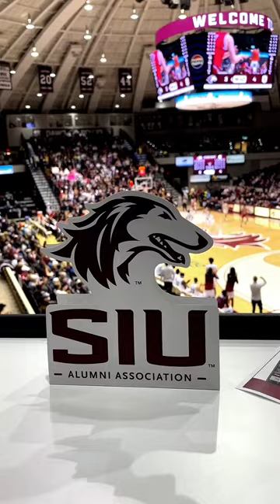SIU alumni meet up at SIU vs. Bradley basketball game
A snapshot of our alumni meetup at the SIU vs. Bradley game 🏀

We had a blast!! We love seeing recent grads and long time grads catch up and share this Saluki memory!